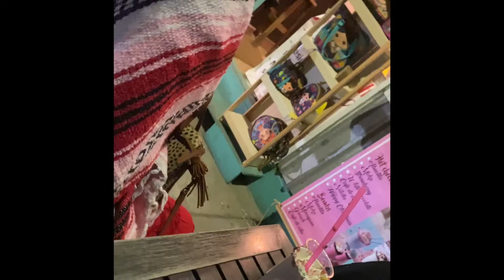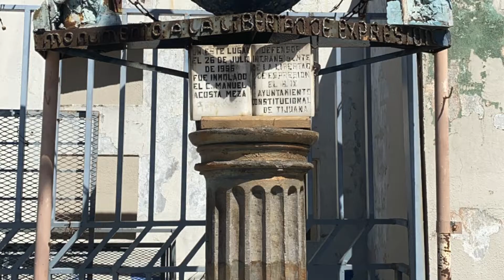Mexico trip : Tijuana & Rosarito Part 2